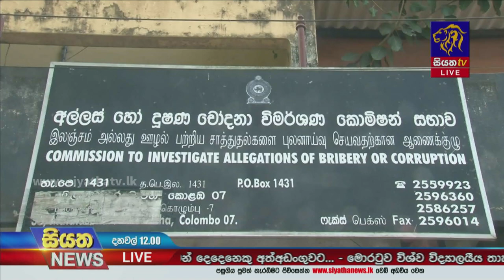පාර්ලිමේන්තු මන්ත්‍රී කවින්ද ජයවර්ධන හා වසන්ත යාපා බණ්ඩාර අල්ලස් කොමිසමට | Siyatha News